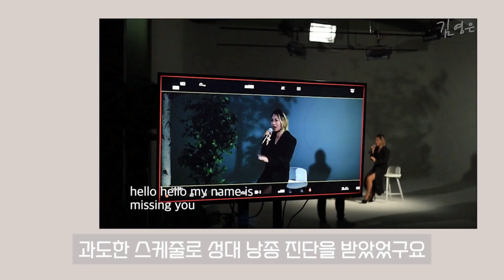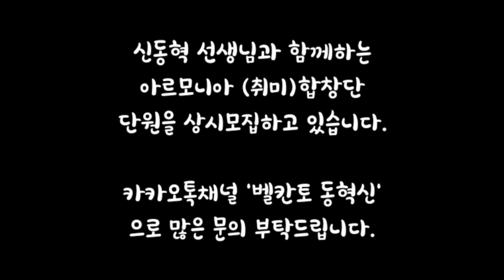"말하듯이 노래하기“는 틀렸다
레슨문의 카카오톡 플러스친구
레슨 스튜디오는 삼송역에 있습니다.

후원계좌 신한 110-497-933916 신동혁
투네이션후원

유튜브, 인스타그램, 페이스북, 다음블로그에서
[belcanto reproduction]을 검색해주세요.

[테너 신동혁]

서울대학교 음악대학 성악과 졸업
Italiana Lirica 음악원 Diploma
AAC Italiana 음악원 Diploma
전 SLS International Certified Instructor
현 Belcanto Reproduction 대표

서울대오페라연구소 오페라 다수 주역 출연
서울시립오페라단 오페라 다수 주역 출연
사립경상오페라단 오페라 다수 주역 출연

오페라 바스티엥과 바스티엔느, 바스티엥 역
오페라 람메르무어의 루치아, 에드가르도 역
오페라 돈 파스콸레, 에르네스토 역
오페라 사랑의 묘약, 네모리노 역
오페라 라 트라비아타, 알프레도 역
오페라 카발리리아 루스티카나, 뚜리뚜역
오페라 세빌리아의 이발사, 알마비바 역
오페라 메리 위도우, 카뮈유 역

KBS 누가누가잘하나 출연
KBS 어린이 창작동요제 출연
KBS 청주 열린음악회 출연
TVN 슈퍼히어러 진짜 성악가를 찾아라
A whole new world 소향과 듀엣
광주518 민주화운동 37주년 기념음악회
캐나다 벤쿠버 라이브 콘서트
2019 크리스마스 콘서트 Love
2019 송년음악회 루시드드림
2020 예술의전당 오페라축제
2021 제주 열음 콘서트